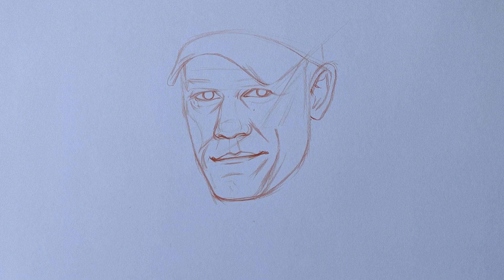WWE John Cena Color Pencil Drawing & Shading Video | Live Art Chennai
Hi everyone this is my new color pencil drawing video of WWE champion John Cena. I've used Doms color pencils in this video.

Material used :
Snow white paper 180 gsm

About the Channel:

I'm sharing my art skills to the beginners and like to teach basics of drawings and paintings with various mediums, innovative drawing ideas, landscape painting and sketching to everyone. So, I will be posting the art videos and art tutorials regularly. You can learn more ideas and techniques in painting by watching my videos.

Place : Chennai, Tamilnadu